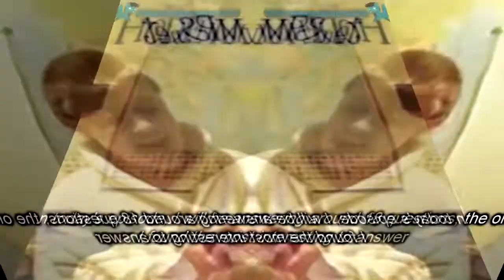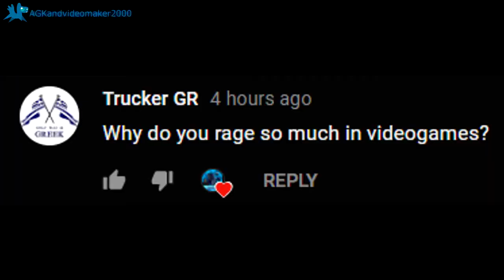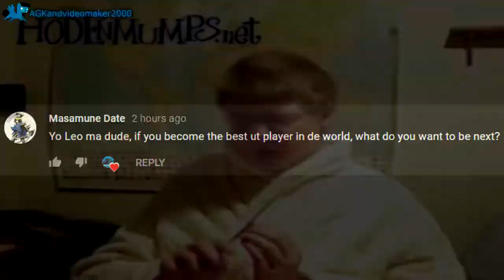Ask Leopold Episode 1 The VEG File